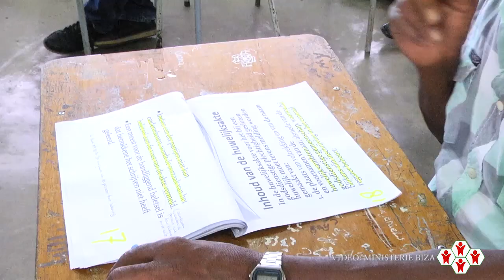Ministerie van Binnenlandse Zaken organiseerd opleiding Huwelijksambtenaar